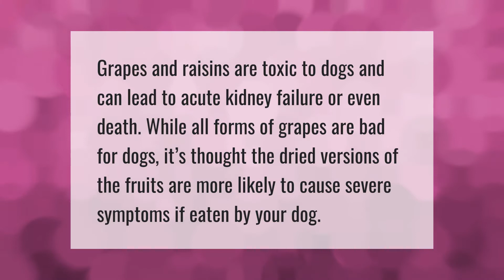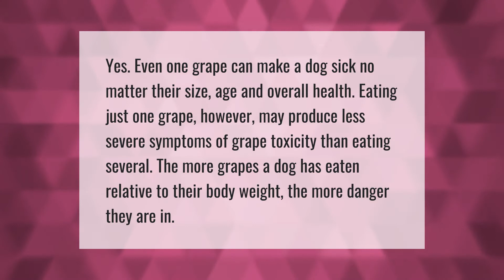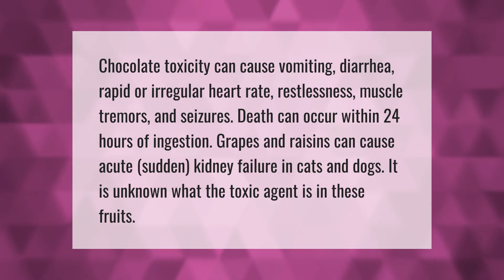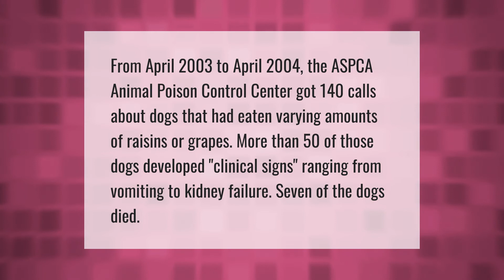Can a dog eat raisins and live?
00:00 - Can a dog eat raisins and live?
00:34 - Do all dogs get sick from raisins?
01:05 - Will 1 grape hurt my dog?
01:35 - Which is worse for dogs chocolate or raisins?
02:09 - Can dogs eat bananas?
02:40 - How many dogs have died from eating raisins?
03:12 - Can 3 raisins kill a dog?

Laura S. Harris (2021, April 5.) Can a dog eat raisins and live?
    AskAbout.video/articles/Can-a-dog-eat-raisins-and-live-207850